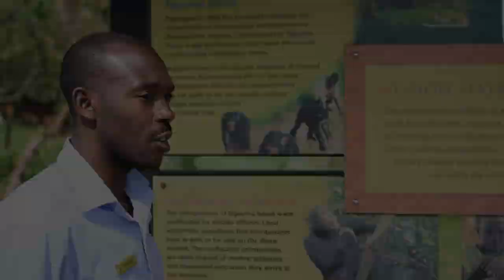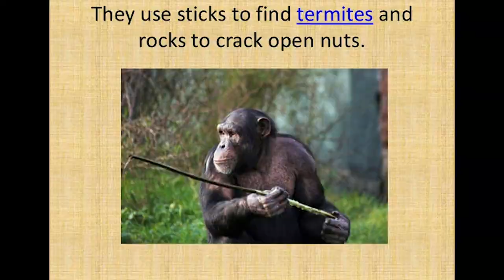My Visit To Africa's Only Chimpanzee Island Sanctuary - Ngamba Island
Surrounded by the peaceful waters of Lake Victoria, Ngamba Island Chimpanzee Sanctuary is home to 49 orphaned chimpanzees rescued from across East Africa. Chimpanzee Sanctuary and Wildlife Conservation Trust (Chimpanzee Trust), an NGO, is responsible for all aspects of the sanctuary. Deeply committed to and involved in both field conservation and community education, they work closely with the Ugandan government and wildlife authorities. They offer both day and overnight visits to the sanctuary which provides an exceptional opportunity to closely observe these fascinating great apes in a unique setting.

Drone Footage by Brixy Drone